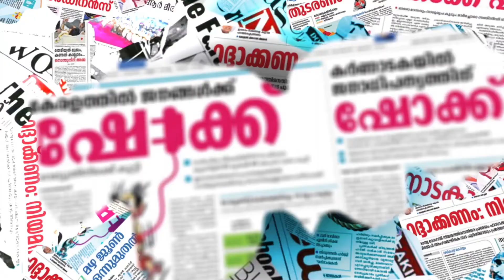സ്വകാര്യ ആശുപത്രികള്‍ക്കെതിരെ തിരിഞ്ഞ് ഹൈക്കോടതി |HIGH CORT